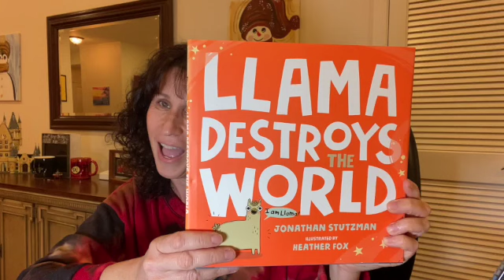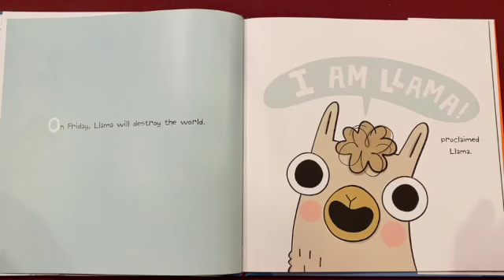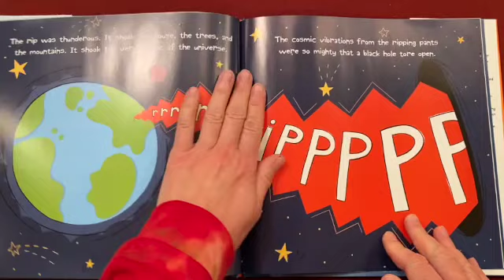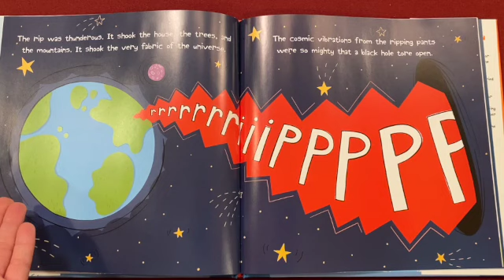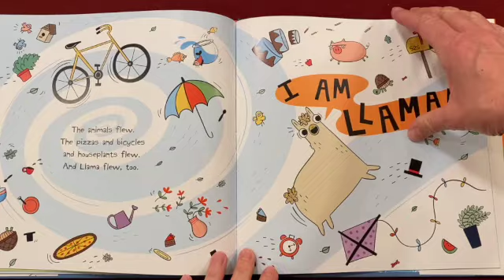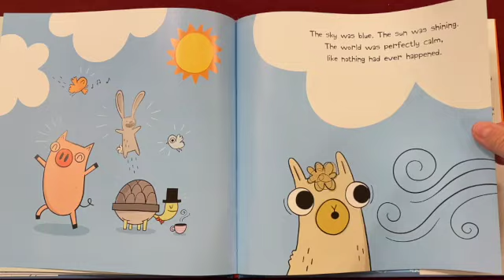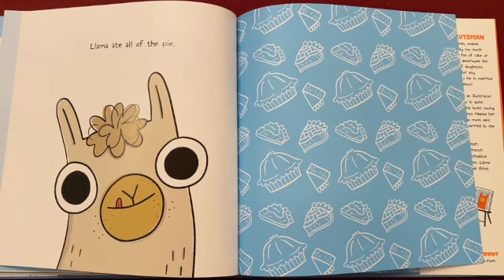Kids Read Aloud: LLAMA DESTROYS THE WORLD by Jonathan Stutzman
Today's kids read aloud is called "Llama Destroys the World" by Jonathan Stutzman. This book is silly, with a capital S. Llama gains so much weight that he rips his favorite pair of dancing pants, which opens up a black hole in the universe! In a hilarious turn of events, Llama must figure out a solution before he destroys the world.

Hi I'm Mimi,
I am an Early Childhood Educator; with over 30 years experience. I have even added a few product reviews too. I give honest opinions and feedback about all the products on my channel. So welcome if you are new to my channel; and if not new, welcome back. I hope you enjoy watching my videos.

The best gift you can give a child is an innate, positive self-image and a love of reading!

Please support the authors/publishers of these wonderful books by purchasing a copy for your bookshelf or classroom.

Author: Jonathan Stutzman
Illustrator: Heather Fox